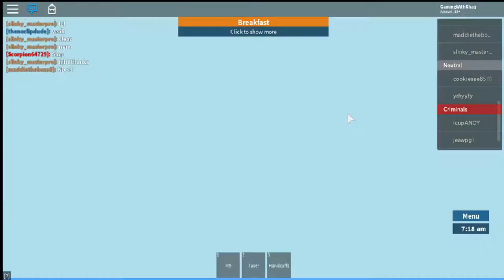Roblox: Becoming The Greatest Cop In Prison Life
Sup homes in todays video, i'll be playing Prison Life again but except i'm the police officer.